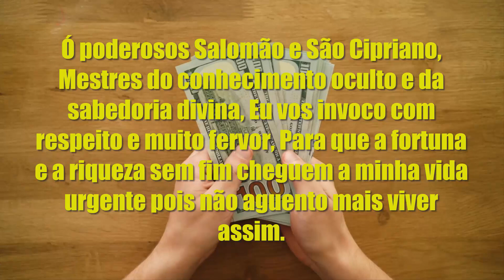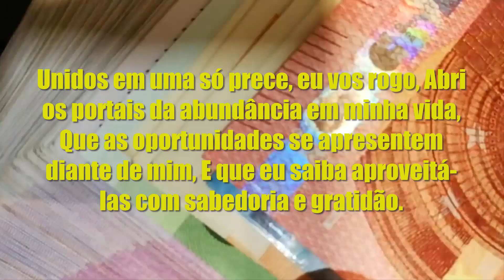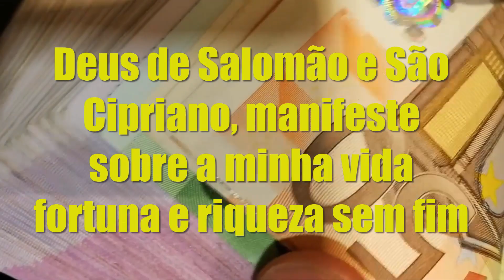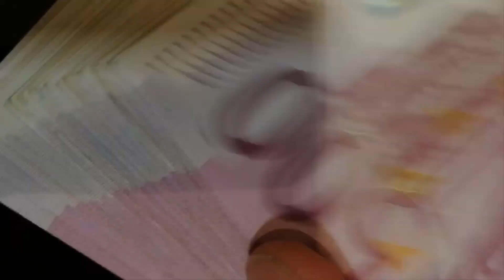POR FAVOR NÃO IGNORE ESTA ORAÇÃO SALOMÃO E SÃO CIPRIANO VAI TE DEIXAR RICO EM 3 DIAS APENAS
Título do Vídeo: POR FAVOR, NÃO IGNORE ESTA ORAÇÃO! SALOMÃO E SÃO CIPRIANO VÃO TE DEIXAR RICO EM 3 DIAS APENAS 💰💫🙏

🌟 Se você está em busca de uma transformação financeira e deseja atrair riqueza e abundância em sua vida, este vídeo é para você! 🌟

Nesta poderosa oração, unimos a sabedoria e as bênçãos de Salomão e São Cipriano para abrir os caminhos da prosperidade e da fortuna em sua jornada. 💫🔮

Acredite, essa oração é capaz de conectar sua mente e coração com as forças positivas do universo, criando uma poderosa energia de atrair a riqueza em sua vida. 💸✨

Não ignore essa oportunidade de mudar sua vida financeira em apenas 3 dias! São Cipriano e Salomão são conhecidos por sua capacidade de conceder bênçãos materiais e abrir portas para novas oportunidades de prosperidade. 🌈🌟

Entenda que a oração é uma ferramenta poderosa, mas é importante agir com responsabilidade e gratidão em sua jornada para a riqueza. Acredite em si mesmo, mantenha uma atitude positiva e esteja aberto para receber as dádivas do universo. 🙌🌌

Compartilhe esta oração com seus amigos e familiares para que também possam experimentar os benefícios dessa conexão espiritual com a prosperidade. Juntos, podemos criar uma onda de mudança positiva em nossas vidas financeiras! 🌿🤗

Lembre-se de que a riqueza não se limita apenas aos aspectos materiais, mas também pode envolver prosperidade emocional, espiritual e o bem-estar geral. Seja grato por todas as bênçãos que a vida lhe oferece e cultive uma mentalidade próspera em todos os aspectos. 💖🙏

Não perca esta oportunidade de mudar sua vida financeira! Assista a essa poderosa oração agora mesmo e permita que as energias de Salomão e São Cipriano guiem você para um futuro repleto de abundância e prosperidade. 💵🌟

Juntos, vamos trilhar o caminho da riqueza e da realização dos nossos sonhos! 🌟🔔